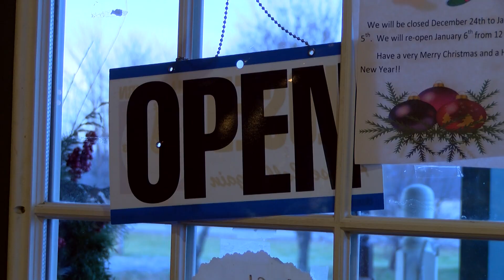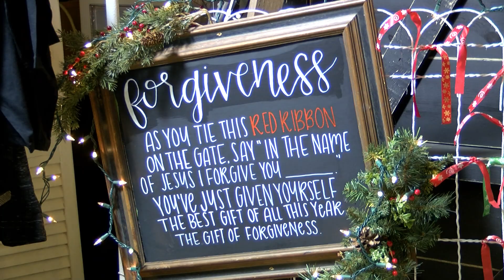Attica business spreads holiday cheer through candles and cross display